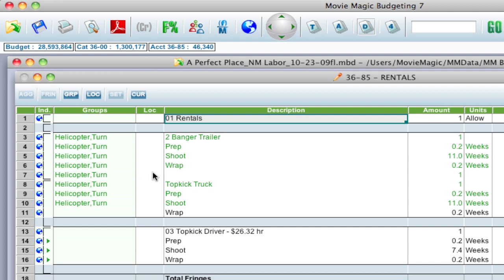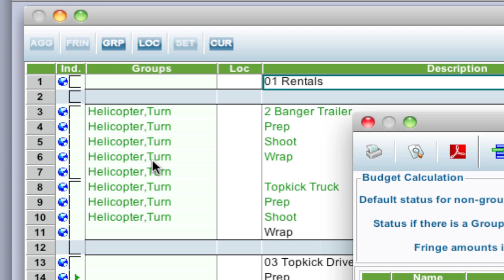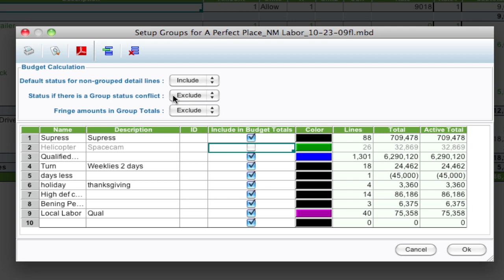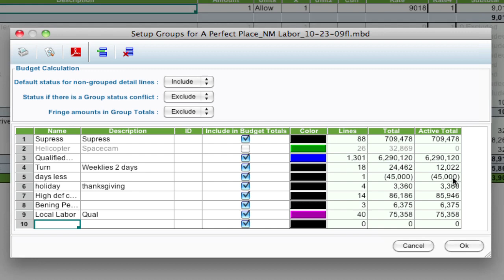Legacy Movie Magic Budgeting - Active Totals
This video explains what the Active Totals column is for in the groups setup window. This applies to Movie Magic Budgeting 7.